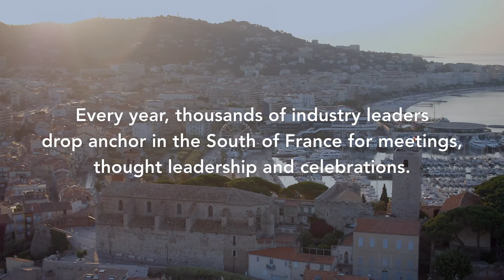2019 Cannes Recap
MediaMath recap video from Cannes Lions 2019